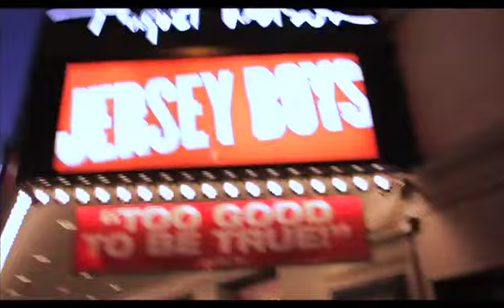Jersey Boys OohAah2016 800x460